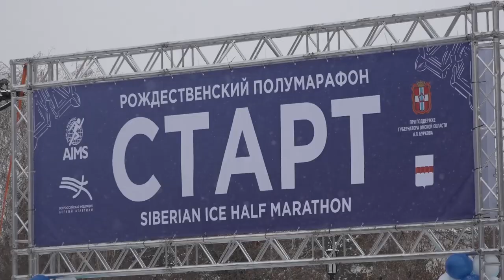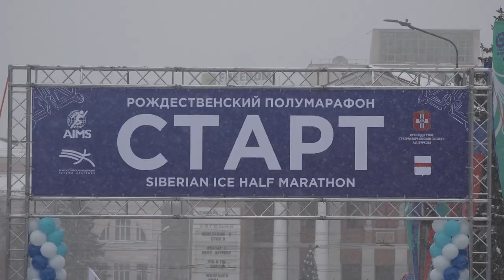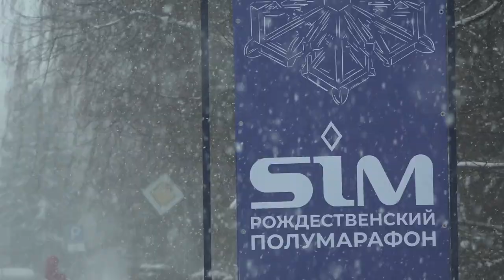Рождественский полумарафон - 2023